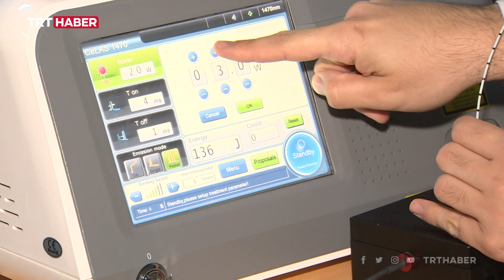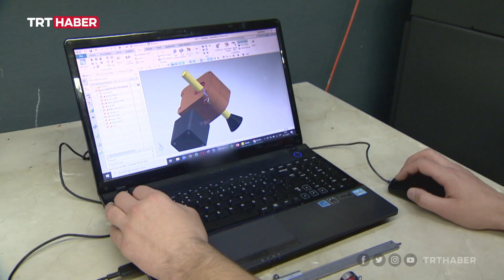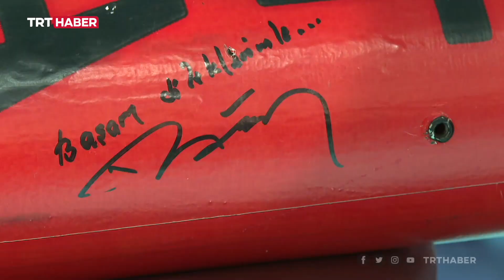Türkiye'nin teknoloji üsleri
Türkiye, farklı kentlerdeki 87 teknopark ile milli teknolojik ürünlerini üretiyor, yenilikçi fikirleri olan gençler, teknoparklarda yerli ürünler geliştiriyor. Ekonomi ve sanayiye katkı sağlayan teknoparklar, geleceğin teknolojisine yön veriyor.